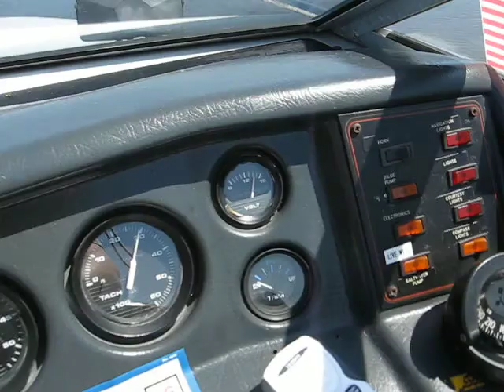Boat ride, Christina river, under I-95. Sept. 09.AVI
Boat ride in my Maxum 19ft W/120 HP Force/Merc. Headed east on Christina river in Wilmington, Del. Sept. 2009.